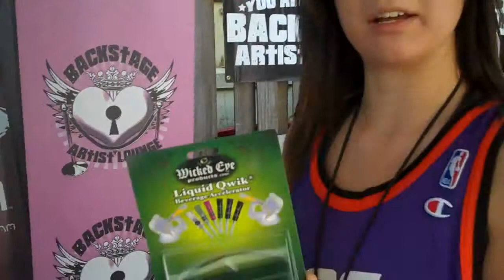The Summer Set backstage with Wicked Eye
The Summer Set with Wicked Eye drinking games backstage